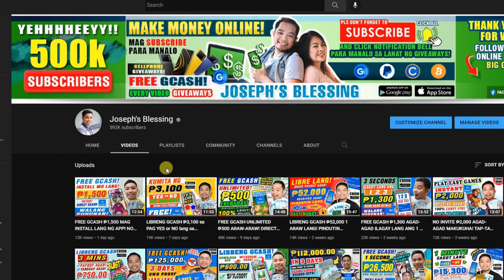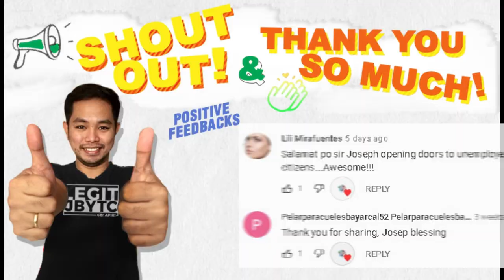FREE GCASH ₱1,200 WALANG LARO-LARO COLLECT & PAYOUT NALANG GAGAWIN MO DIRECT GCASH PAYOUT AGAD-AGAD!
WALA NA PO ITONG APP NA ITO.

🔸 LEGIT NA LEGIT FREE APP! KITAIN ANG LIBO ARAW-ARAW 🔸

DOWNLOAD APP HERE, GET FREE GCASH HERE: 👇👇👇

👉 Code: 113108

👉 Code: 105654

👉 Code: 101219

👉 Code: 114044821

👉 Instructions:
1.) Click the link each App.
2.) mag sign up then input mo yung code na ito..

3.) REMINDER PO. Dapat po iverify nyo po ang inyong account para po makakuha ng FREE MONEY each.

earn money
libreng pera
buzzbreak
libreng pera gamit cellphone
NFT GAMES
AXIE INFINITY